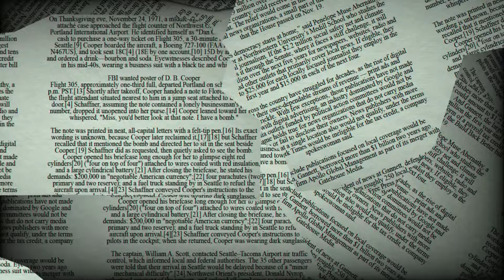♉ Taurus June 14 Daily Horoscope 😲 Don't do this today! Focus on/take care from.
14th of June, 2022 - Taurus, you're developing fresh techniques for your personal life. Today you might feel like a completely different person. You've lost your fear of society and are looking forward to meeting new people. You're likely to sympathize with the goals of a person or a group of people you've just met. Try to meet your requirements and let go of any preconceived notions.

♈ Aries (Ram): March 21–April 19
♉ Taurus (Bull): April 20–May 20
♊ Gemini (Twins): May 21–June 21
♋ Cancer (Crab): June 22–July 22
♌ Leo (Lion): July 23–August 22
♍ Virgo (Virgin): August 23–September 22
♎ Libra (Balance): September 23–October 23
♏ Scorpius (Scorpion): October 24–November 21
♐ Sagittarius (Archer): November 22–December 21
♑ Capricornus (Goat): December 22–January 19
♒ Aquarius (Water Bearer): January 20–February 18
♓ Pisces (Fish): February 19–March 20

Taurus horoscope next week,Taurus day after tomorrow,Taurus tomorrow tarot,Taurus horoscope monthly,tomorrow horoscope for Taurus,What are Taurus like in love?,What signs are compatible with Taurus?,What are the dates for Taurus?,What are Taurus good at sexually?,Why are Taurus so cold?

Taurus relationship
horoscope Taurus